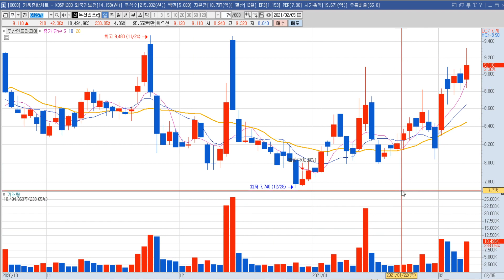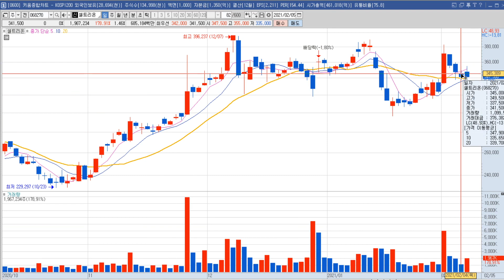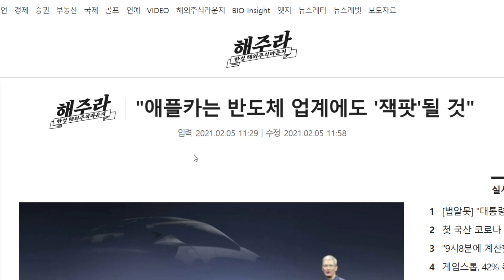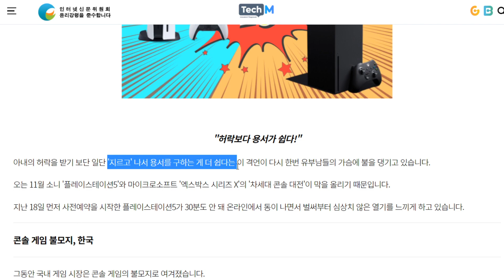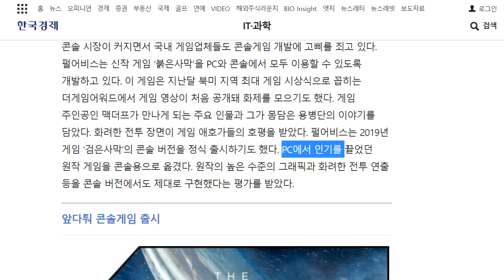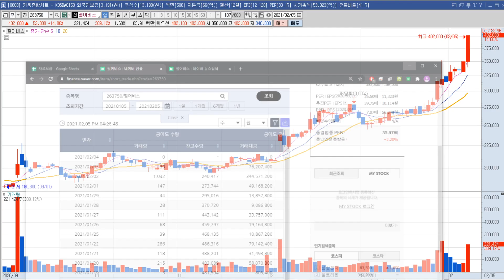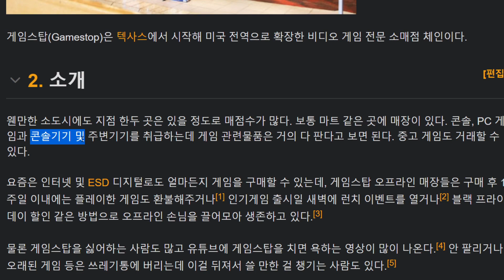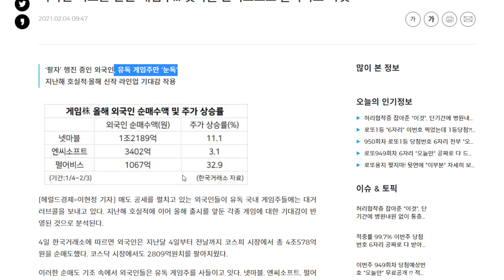에이치엘비, 셀트리온 두산인프라코어 공매도재개 소식에 줄하락?! 혼자 다른 움직임을 보이는 펄어비스